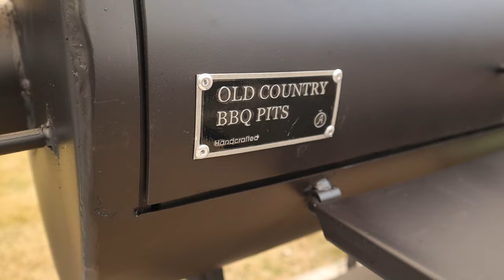Ahumador Clasico I Old Country BBQ Pits Pecos l Primeras Impresiones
Hoy te voy a dar las primeras impresiones de un ahumador clasico horizontal. El Old Country BBQ Pits Pecos es un ahumador conocidos como "offset" los cuales son los clasicos del bbq Texano. Vamos a quemar y sazonar nuestro ahumador y prepararlo para nuestro primer ahumado.

Mi Equipo:

Cuchillo Para Cortar
Cuchillo Para Filetear
Afilador de Cuchillos
Papel de Carnicero
Tabla Para Cortar